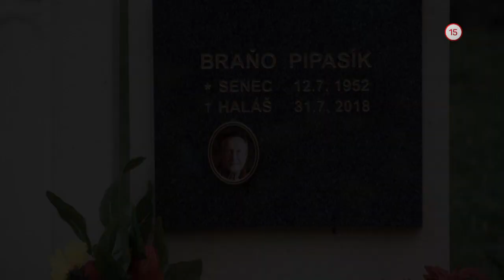HROBÁRI (6.10.2019 o 20:05 na PLUSke)